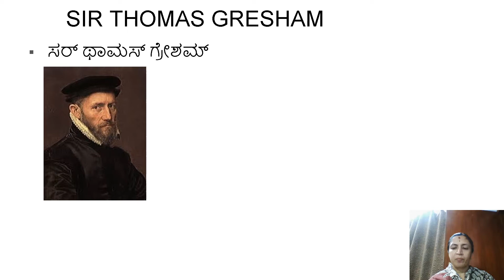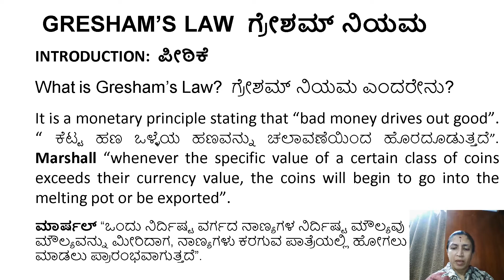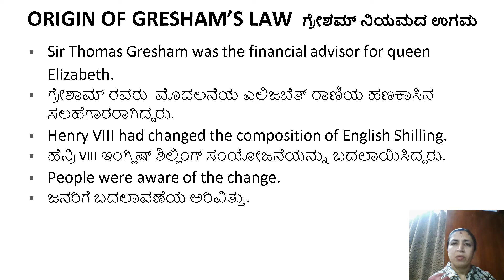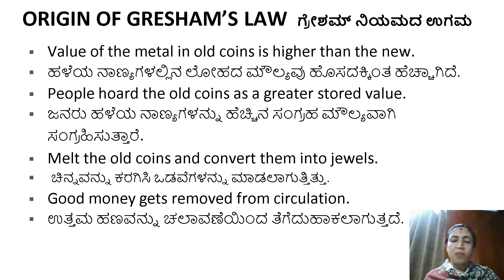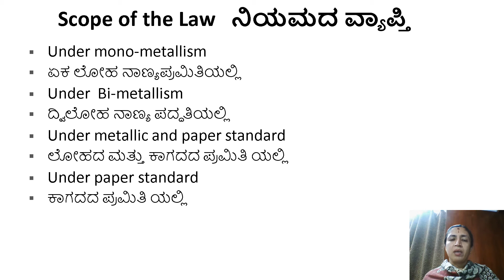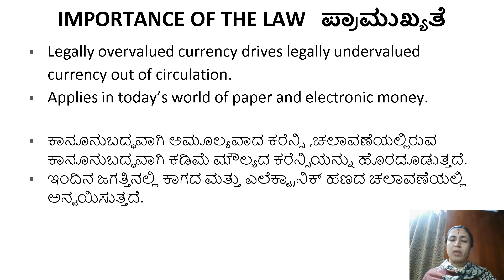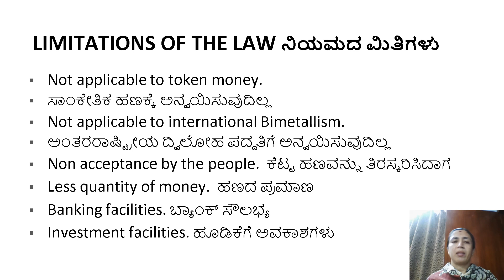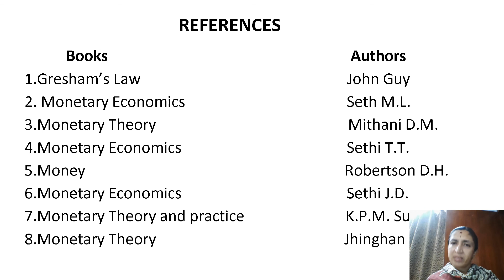Gresham's Law video revised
explanation on Gresham's Law